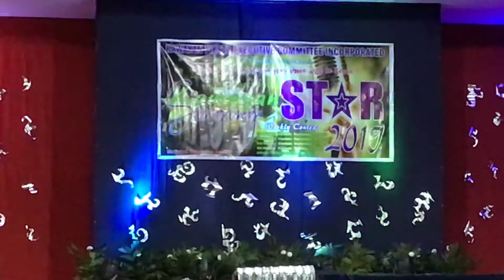Kawayan Singing Contestant- MARGRACE SALVO - Akin Ka Na Lang